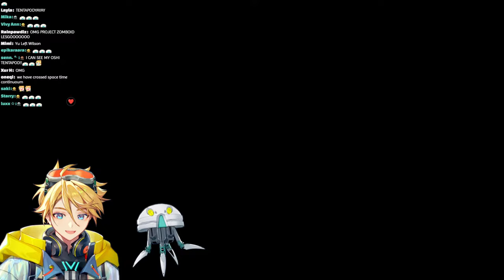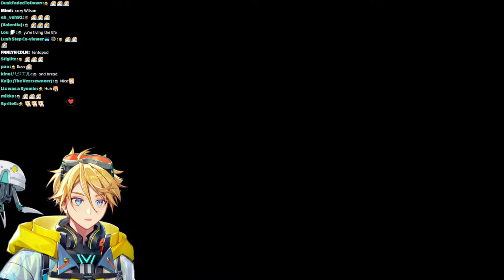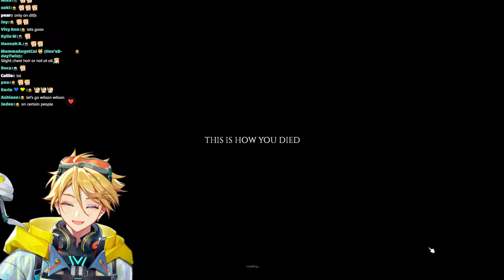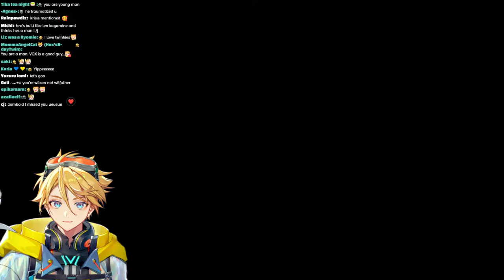【Project Zomboid】guerilla solo because i miss it【NIJISANJI EN | Yu Q. Wilson】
【Hashtags】
★ General
☆ Live
★ Art
☆ NSFW

【KRISIS】
★ Vezalius Bandage

[Credits]